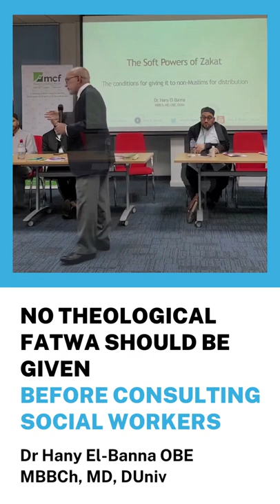Dr. Hany El Banna - We need to Look collectively to the Global community